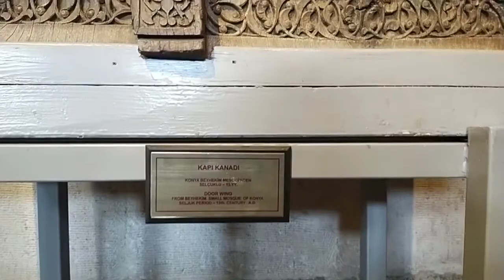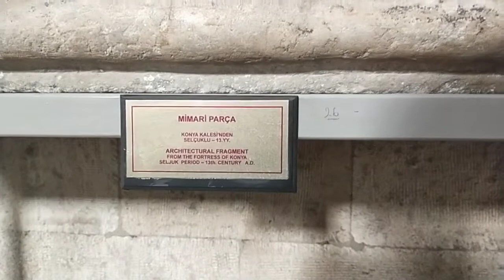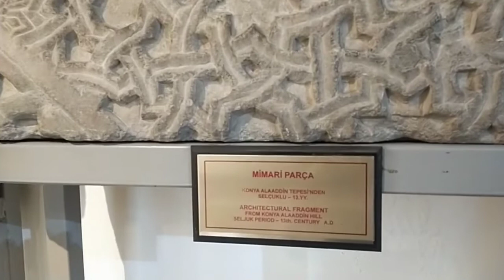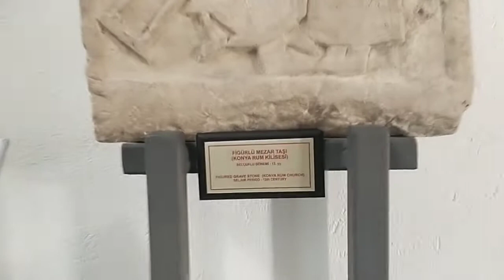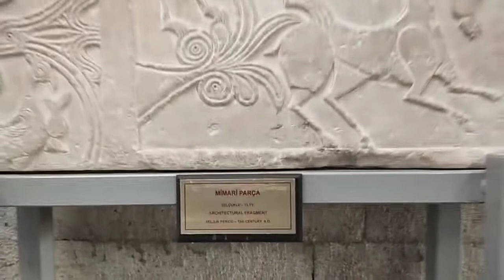İnce Minare Taş ve Ahşap Eserler Müzesi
Selçuklu dönemine ait bir birinden özel taş ve ahşap eserler sergilenmektedir